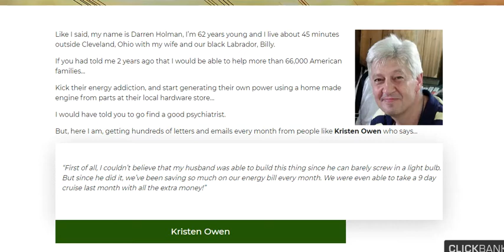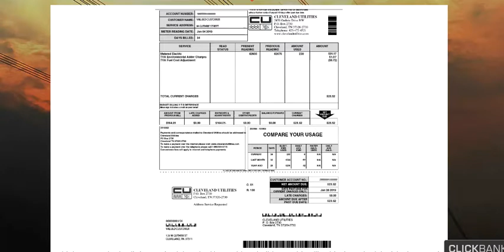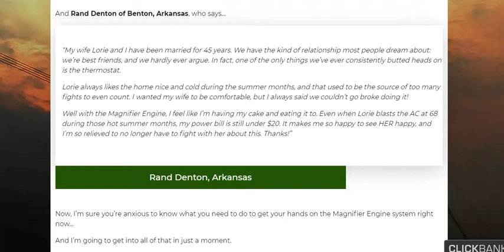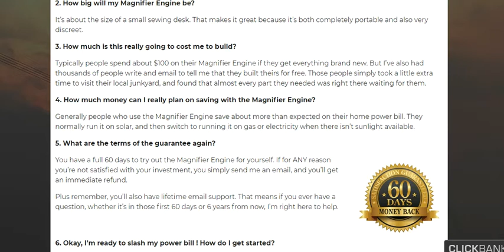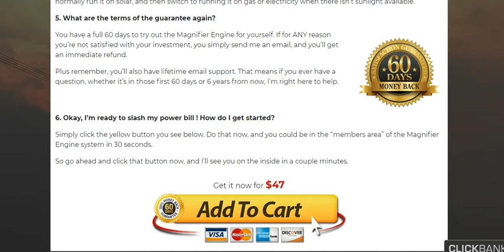Magnifier Engine Review - Don't Buy Before You Watch!!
First, you get the entire materials list you’ll need to build the Magnifier Engine and start hacking away at your energy consumption…

Everything you need could be purchased at your hardware store easily and cheaply…

But you also probably already have a lot of the required items sitting right in your garage… or can find them at the town junkyard for free.

Second, you’ll get our illustrated guides for assembling all of the parts…

This includes every little connection, screw, bolt and assembly step…

All illustrated beautifully and clearly so that anyone with a pair of working eyes can escape from under the oppressive thumb of Big Energy.

Finally, you’ll also get our over-the-shoulder videos where I walk you through every step of the process…

Each video is very detailed, and shot in HD. You simply need to follow along and copy what I’m doing – and you’ll be able to construct your Magnifier Engine, and have it powering your home, in less than 3 hours.

And remember – because the parts you’ll use are pretty basic and durable – your engine will be incredibly rugged. There’s virtually zero maintenance required, and it’s resistant to rain, snow, wind, and other elements.